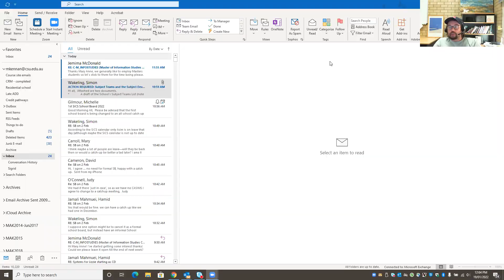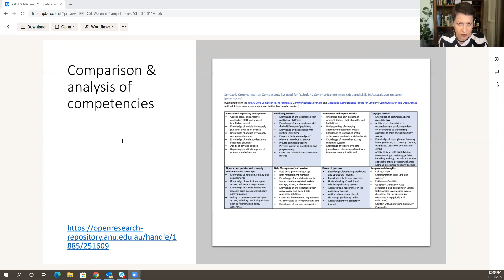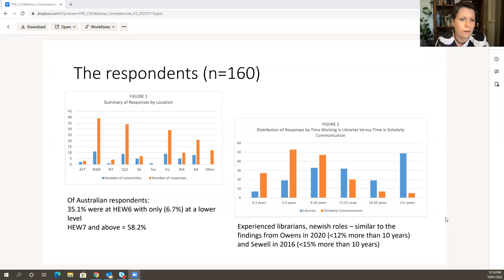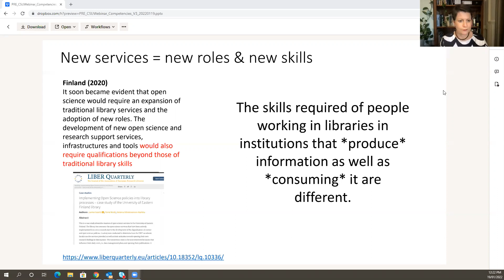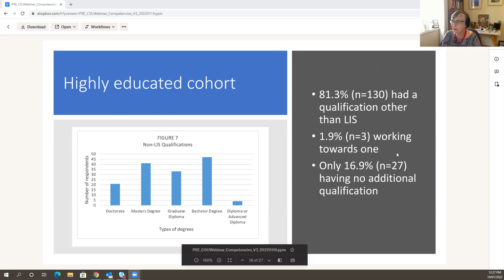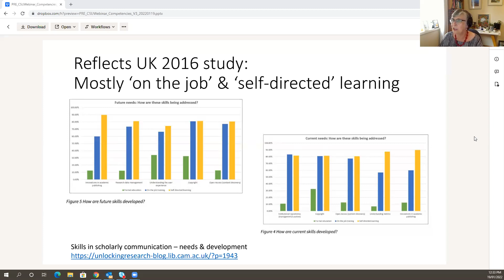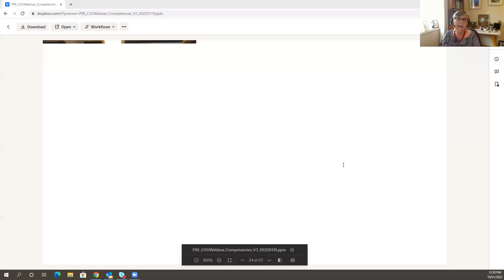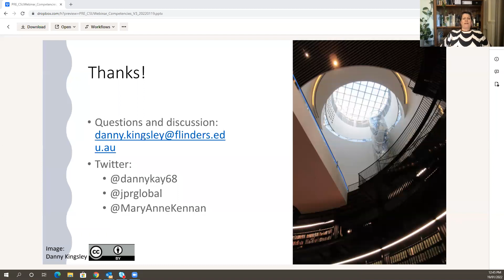'Scholarly communication competencies: An analysis of confidence among Australasian library staff'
SICS Research Seminar - 'Scholarly communication competencies: An analysis of confidence among Australasian library staff' by Dr Danny Kingsley, Dr Mary Anne Kennan and Dr Joanna Richardson

19 January 2022

Abstract

This talk will discuss the results from a nationwide survey of the level of confidence that librarians working in scholarly communication in Australia and New Zealand have in their current competencies. The work showed that while respondents were generally confident across seven competency areas (Institutional repository management, Publishing services, Research practice, Copyright services, Open access policies and scholarly communication landscape, Data management services, and Assessment and impact metrics), the majority combined their scholarly communication tasks with other roles. There are challenges across the sector in updating skills and knowledge to keep abreast of current trends and developments were identified. This work has significant implications for improving both the education provision in this area and creating more professional development opportunities.

Bios

Dr Danny Kingsley is a thought leader in the international scholarly communication space. She is Associate Librarian, Content and Digital Library Strategy at Flinders University and Visiting Fellow at the Australian National Centre for the Public Awareness of Science. Between 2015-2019 Danny worked as the Deputy Director of Cambridge University Libraries (Scholarly Communication & Research Services). She established the Australasian Open Access Strategy Group and worked at the Australian National University as Manager of Scholarly Communication after completing her 2008 PhD there on open access. She is in demand as a presenter and writer.

Dr Mary Anne Kennan is a retired but strangely busy academic currently acting as Courses Director for the School of Information and Communication Studies; mostly now adjunct  Associate Professor in the School of Information Studies at CSU, Fellow of the Australian Library and Information Association, and editor of the Journal of the Australian Library and Information Association.

Dr Joanna Richardson was Library Strategy Advisor, Griffith University, until she retired in 2020. Previously she was responsible for scholarly content and discovery services including repositories, research publications and resource discovery. Joanna has also worked as an Information Technology Librarian in university libraries in both North America and Australia, and has been a lecturer in library and information science. Recent publications have been centred around resource discovery and research data management frameworks.